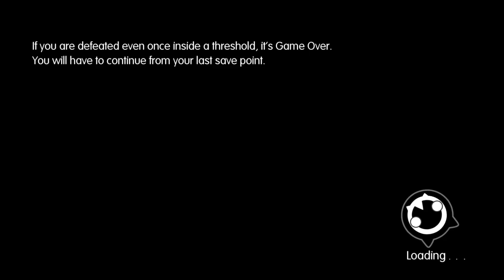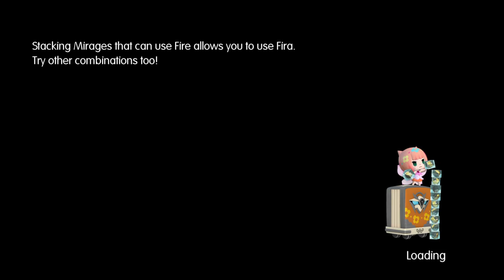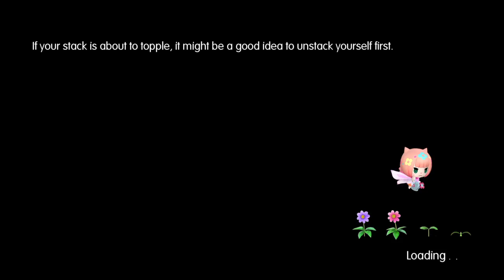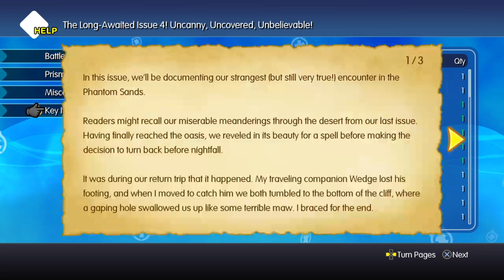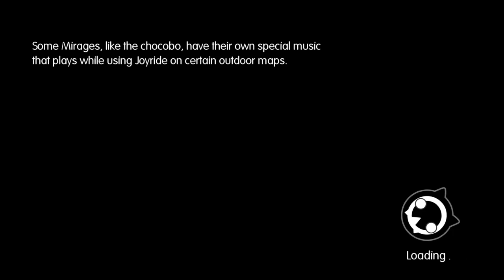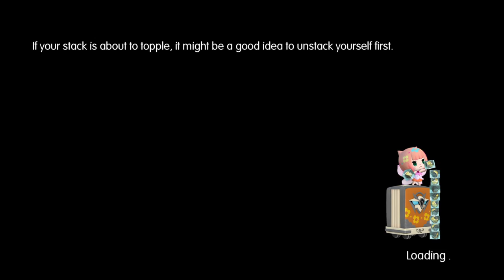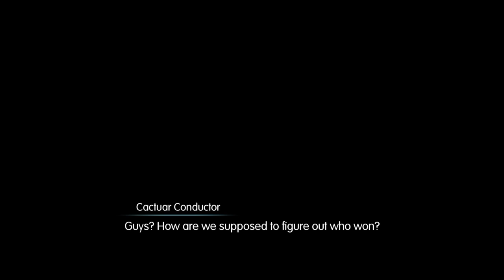World of Final Fantasy let's play #11